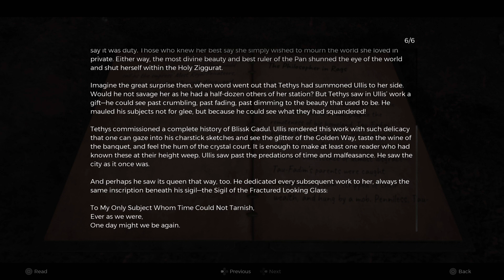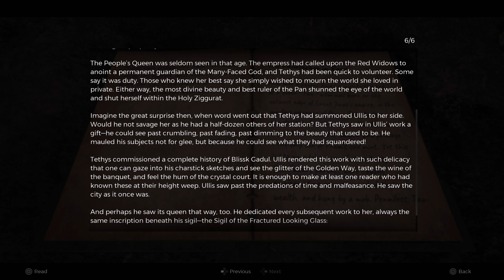REMNANT 2 - Gameplay Walkthrough Part 7 FULL GAME [4K] - No Commentary - Bastion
Remnant 2 is a third-person shooter action role-playing video game developed by Gunfire Games and published by Gearbox Publishing.
Remnant 2 is the sequel to the best-selling game Remnant: From the Ashes that pits survivors of humanity against new deadly creatures and god-like bosses across terrifying worlds.
The Challenger class is the character archetype.